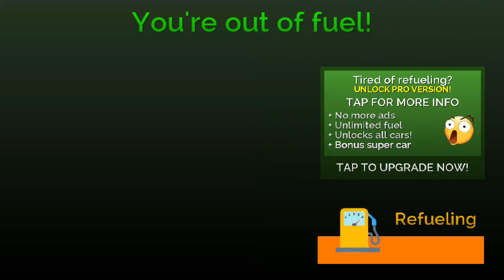Gangster Crime Car Simulator Android Games